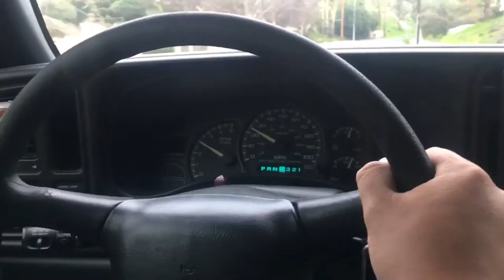Bootlegging in 1920s bhs video